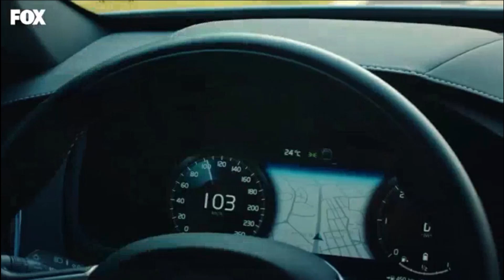PERSELINGKUHAN YANG PANAS ALUR CERITA IYILIK 4 SERIAL TURKI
PERSELINGKUHAN YANG PANAS
ALUR CERITA IYILIK 4
SERIAL TURKI